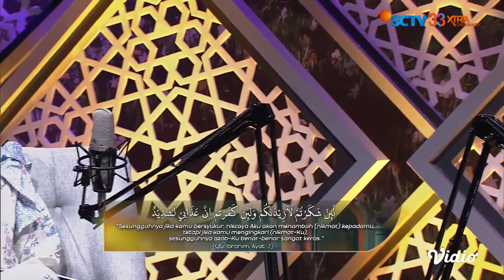Antara Syukur dan Syakur | Indahnya Kebersamaan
Indahnya Kebersamaan adalah program tausiah yang dipandu Mellya Baskarani bersama Prof. Dr. K.H. Nasaruddin Umar, M.A. yang akan fokus membahas seputar permasalahan yang sering dialami oleh masyarakat hingga problematika kehidupan rumah tangga.